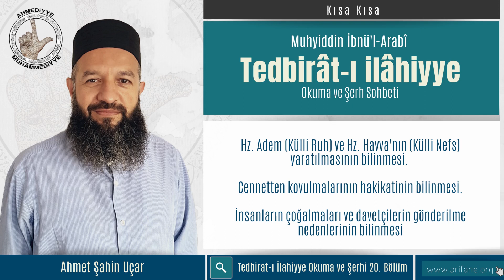Hz. Adem (Külli Ruh) ve Hz. Havva'nın (Külli Nefs) Yaratılmasının Bilinmesi.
Cennetten kovulmalarının hakikatinin bilinmesi,
İnsanların çoğalmaları ve davetçilerin gönderilme nedenlerinin bilinmesi

*Adem alemin özüdür ve alemde her ne mevcut ise hepsi Adem'de mevcuttur.
*Adem büyüse büyüse alem olur, alem küçülse küçülse Adem olur.
*Alemin ruhu ve halifesi olan Hz. Muhammed (S.A.V.); Külli Ruhtur.

*Alem olan Külli Nefs; o Külli Ruhun, mutmainne ve raziyye ve marziyye sıfatlarıyla vasıflanmış, pak ve tertemiz olmuş olan nikahlı eşidir.
*Külli Ruh; hakiki Adem'dir.
Külli Nefs; Havva'dır.
*Bunlar, Hakkın hakiki vûcudunda bulunan, vehim veren külli kuvvetin tesiri ile Zât cennetinden, ikilik aleminden ibaret olan Kesif taayunlar mertebesine "ininiz" emriyle indiler.
*Külli Ruh (Hz Adem) ile Külli Nefs (Hz Havva) birleşmesiyle, sayısız ve hesapsız Ruhlar ve cüzi nefisler doğup bir diğeriyle birleştiler, çoğaldılar ve bunların birleşmelerinden ve onların benzeri olan Ruhlar ve cüzi nefsler birbiri ardınca açığa çıkagelmekte bulundu.
*Külli Nefse ulaşan hükümler Külli Ruhtan gelir ve Külli Nefs sıfatlarına ait hükümler değil, belki Külli Ruha tabi olduğundan bu hususta mutmaindir. Ve eşi olan Külli Ruhtan razıdır. Ve indinde eşi de ondan razıdır. Bundan dolayı kendisi tabiatın kirlenmiş sıfatlarından pak ve temizdir.
**Fakat; Cüzi Nefsler (çoğalmış olanlar) vehim veren kuvvetin; yani "cinni şeytanların" tesiri ile tabiat karanlığına meyilli ve "cüzi ruhların davetlerine gafil" olduklarından, onlara işin hakikatini telkin edecek bir davetçi lazımdır. Ve bu davetçi de Nebiler (Aleyhimüsselam) ile onların kamil varisleridirler.
*Şey-ü Ekber Muhyiddin İbn-ü Arabi bu davetçilerden birisidir ki; bu kitabıyla Allah'ın kullarını hakikatlere davet buyurmaktadır.